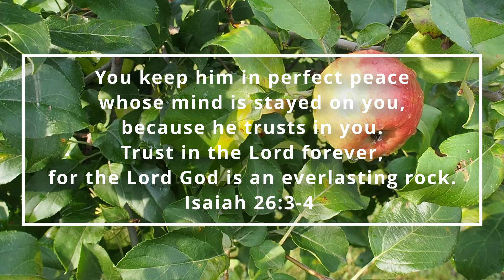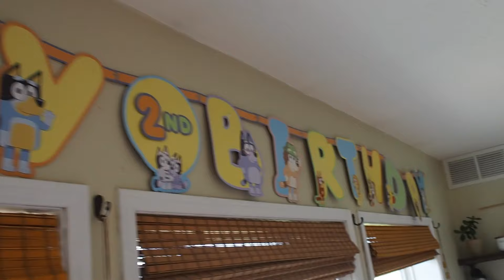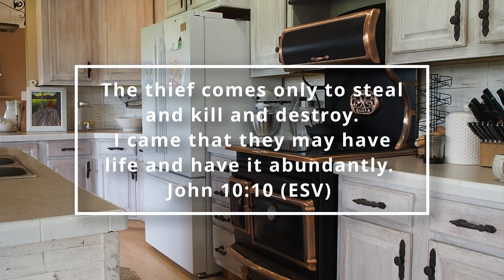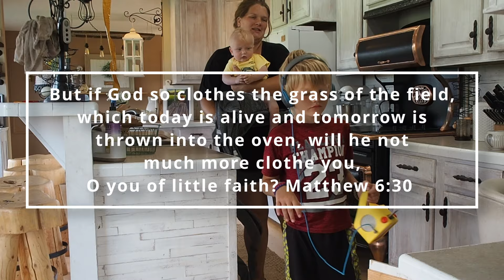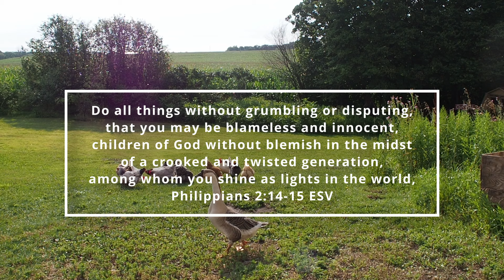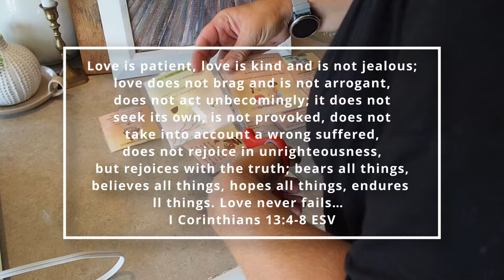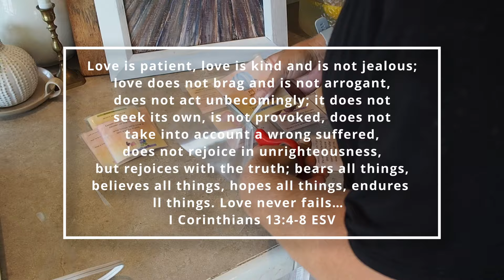Looking to the Bible for Victory in Mothering | Slow Living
Looking to the Bible for victory in mothering is a way we can find peace, joy, and abundance in our motherhood journey.

Even the best manuals cannot prepare moms for this journey's ongoing demand and load. Many moms may feel helpless, clueless, and weary – and if that isn’t enough, they feel guilt and shame for feeling this way!

The original blog post for this voice-over is entitled “Bible Verses for Struggling Moms”, but I’m just not feeling that title for this video, instead I’ve gone with “Looking to the Bible for Victory in Mothering.” I’m tired of the negativity in this world, in my community, and on my computer screen, so I want to offer something this week where our script is flipped. Yes, there is struggle, the Word of God promises that there will be struggle along the way, but the Bible also talks about victory, joy, and abundant life.

CHAPTERS⬇️
00:00 Introduction
03:28 Bible Verses for Victory in Motherhood
04:35 John 10:10 - Victory in Abiding in Christ
06:47 Galatians 6:9 - Victory in Doing Good
09:19 Philippians 2:14-15 - Victory in your Words
12:35 Homemade Burritos
15:18 Ephesians 4:2 - Victory in "Keeping our Cool"
18:46 Finding Victory

ABOUT the Bible Reading Plan! Read through the Bible with me in 2024.

HELLO & WELCOME HEALING HOME! ⬇️
This channel is all things home, from homemaking to homesteading and homeschooling.